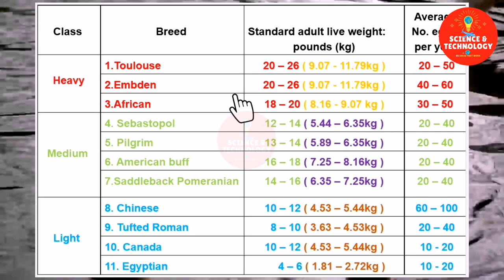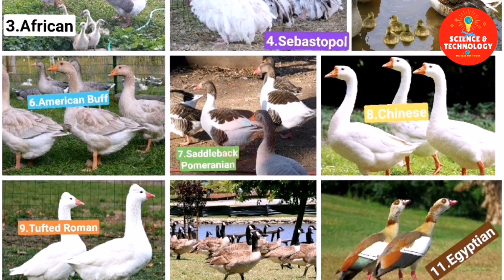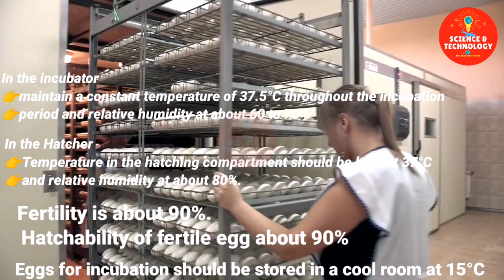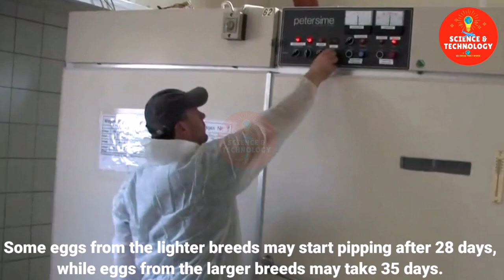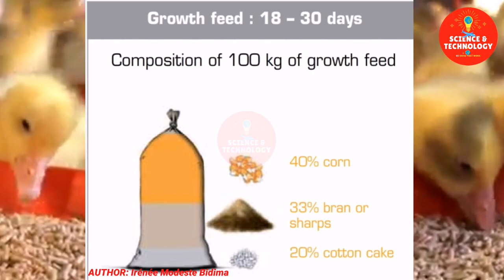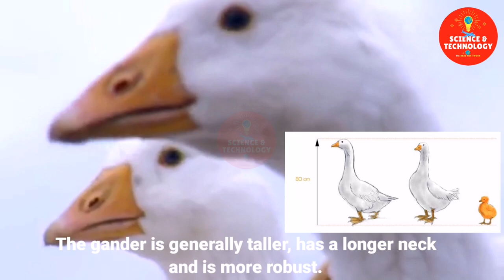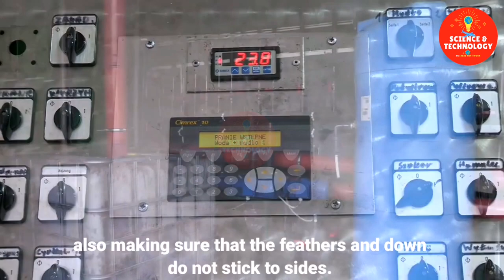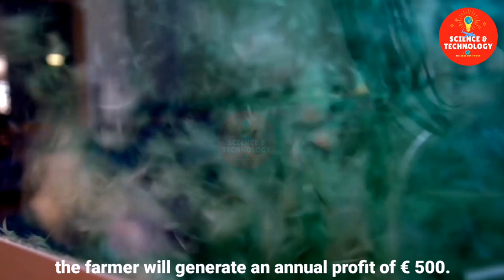AMAZING GOOSE FARMING-MODERN GOOSE FARM TECHNOLOGY-INCREDIBLE POULTRY FARMING-GOOSE FACTORY-PRODUCTS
Amazing Goose Farm Around the world-Goose Slaughterhouse-Modern Poultry Farming-Poultry Technology

Meat factory processing, goose slaughterhouse, modern technology poultry farm,

I just make compilation of this video to make it more interesting and useful. If you are the owner, send me a comment on the video. I will follow your request as soon as read. Thank you